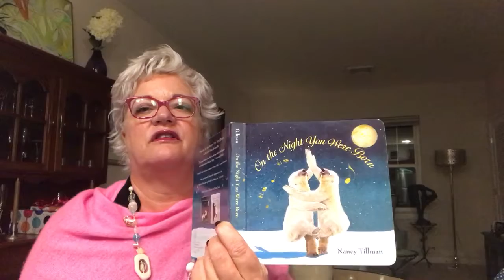Live Lavishly Light #4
Did you know that you are a gift to the world? You are a unique gift. In all of the world there is no one like you. That means that you have specific contributions that will make the world a better place.